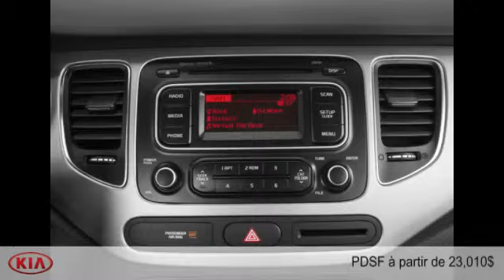Kia Rondo 2015 à Montréal (près de Repentigny et Longueuil)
Kia Rondo 2015  à Montréal (près de Repentigny et Longueuil) chez Complexe Kia Montréal [D2C-1519]